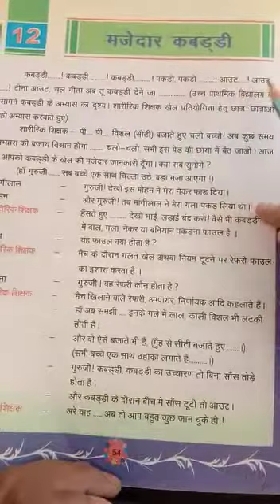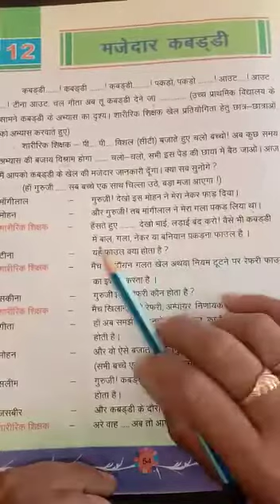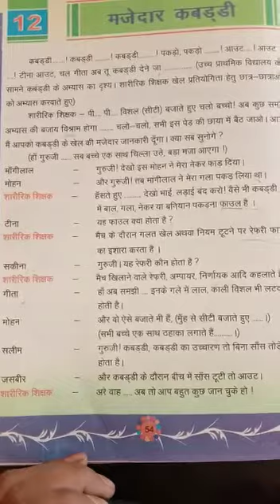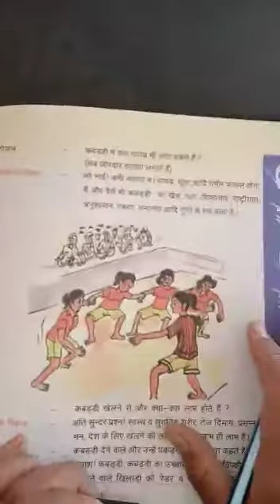class5, Hindi, ch12, मजेदार कबड्डी,pt1